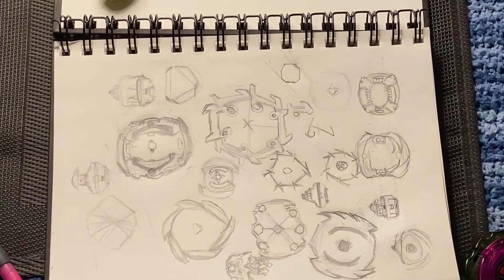Casual Beyblade Testings - Burst Limited: #2